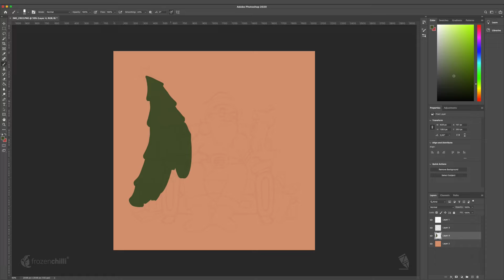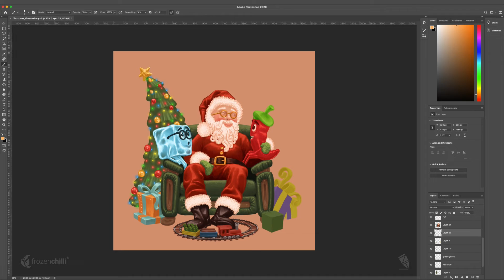Christmas Illustration for Frozen Chilli Design-First Digital Agency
This is a painting time lapse video of a Christmas Illustration for Frozen Chilli Design-First Digital Agency